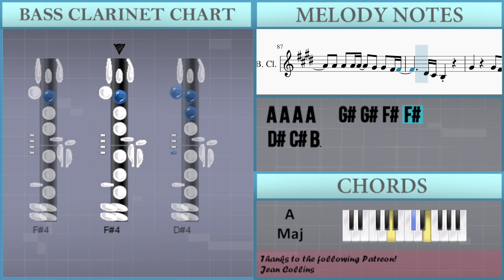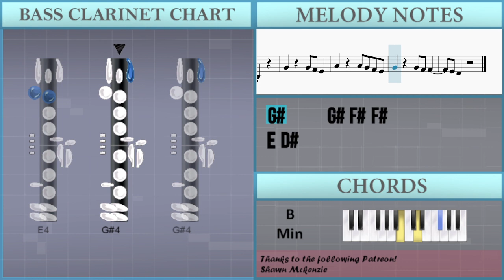How to play Rollercoaster by Jonas Brothers on Bass Clarinet (Tutorial)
Comment and let us know how the videos have helped you. It keeps us going! :)The easiest way to learn how to play Rollercoaster by Jonas Brothers on the bass clarinet. It's a bass clarinet tutorial for Rollercoaster by Jonas Brothers.

EasyMusicLesson teaches you to play the your favorite instrument, through easy and simple animation so that you too can learn how to play Rollercoaster by Jonas Brothers on the bass clarinet easily. A bass clarinet tutorial with visual animation graphic.

Chords of Bass Clarinet arrangement:
D Maj   G Maj   B Min   A Maj   D Maj   G Maj   B Min   A Maj
G Maj   D Maj   B Min   A Maj   G Maj   D Maj   B Min   A Maj

Melody notes of Bass Clarinet:
A4     A4 G#4 F#4 E4
G#4     G#4 F#4 F#4
E4 D#4
G#4     G#4 F#4 E4
E4 D#4
C#4   A4   G#4   E4
B3   G#4   F#4   E4
D#4 E4 D#4 E4 D#4 E4 D#4     C#4
G#4 F#4
E4 E4 G#4 B4 C#5   C#5 C#5 B4
B4     G#4 F#4 E4   B3
A4 A4 A4 A4 A4   G#4 G#4 F#4
F#4     D#4 C#4 B3 G#4 F#4
B4 E5   G#4 F#4 E4   B3 A4
A4 A4 A4 A4   G#4 G#4 F#4 F#4
D#4 C#4 B3 G#4 F#4
D#4 C#4 B3 E4 E4
C#5 B4 C#5   B4 G#4 F#4 G#4
F#4 G#4 F#4 G#4   F#4
C#5 B4 C#5   B4 G#4 F#4
F#4 G#4 F#4 G#4   F#4 E4 B3 A4
D#4 C#4 B3
G#4     G#4 F#4 E4   E4
G#4     B3 G#4 F#4 F#4 D#4
D#4
A4     A4 G#4 B4   B4
G#4     B3 G#4 F#4 F#4
E4 D#4
G#4 F#4
E4 E4
E4 D#4